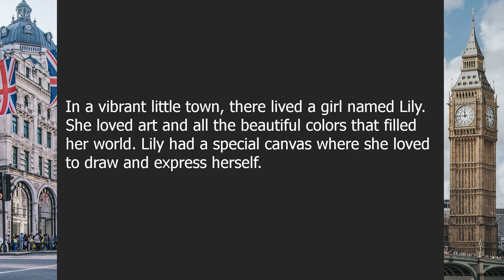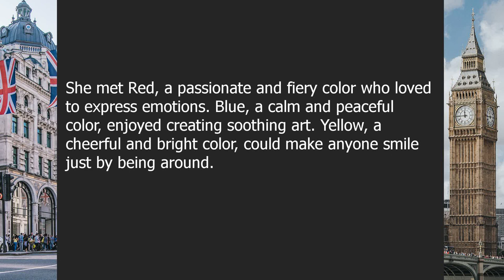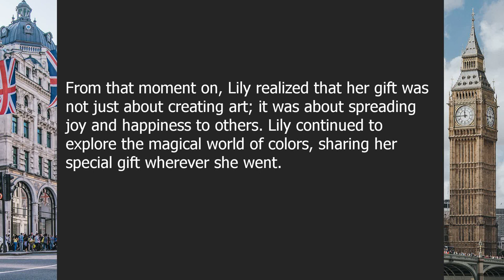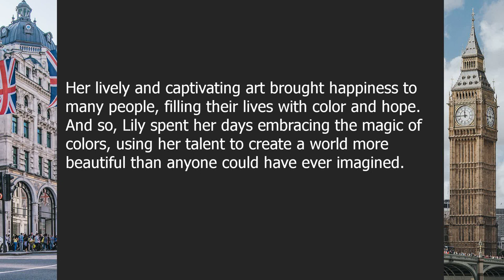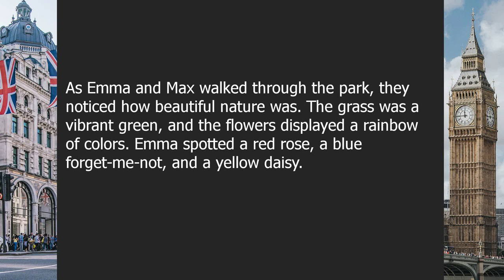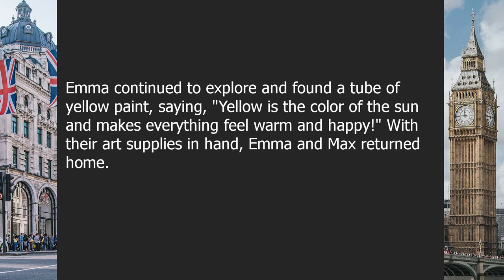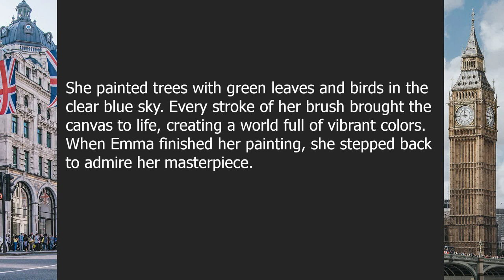Colors | Beginner English Listening Comprehension for Practicing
About this video:

Vibrant Canvas: Exploring the Captivating World of Colors

00:00-03:29 | Chapter 1: The Magic of Colors
03:29-06:52 | Chapter 2: Discovering Different Colors

Question answers:

Question 1: What makes colors so special?
Answer: Colors are special because they can make everything around us look beautiful and lively.

Question 2: How many different colors are there?
Answer: There are countless colors, including red, blue, yellow, green, orange, purple, and many more.